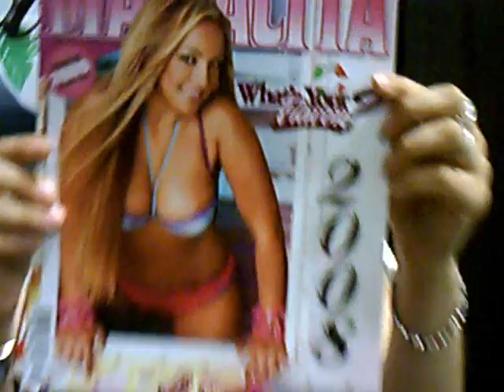ATLANTA Dubs Car show ~The Network~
Dubs car show Atlanta Ga
Welcome to the Network
this episode is hosted by Misy B
from Swurv Radio
every show will have a wide variety of
flavors from Soca reggae to hip hop and Drum and bass...
stayntunned and thanx for the support